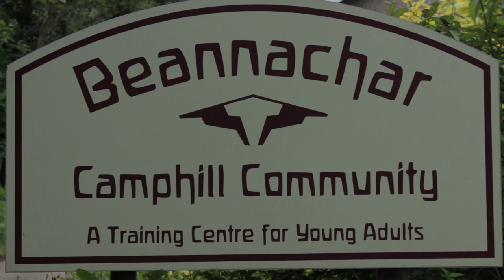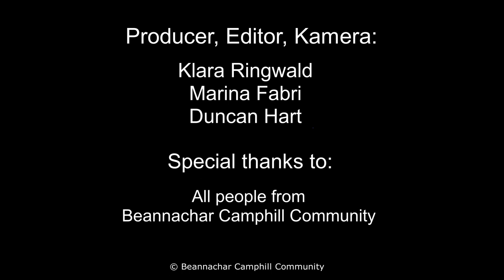Beannachar Camphill Community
Beannachar is a Camphill Community situated in countryside on the edge of Aberdeen, two miles from the city centre. The Community consists of approximately 75 people including young adults with learning support needs, co-workers, volunteers and employees.
This is a video by Klara Ringwald, Marina Fabri and Duncan Hart and is meant as a short description of how life in Beannachar looks like.